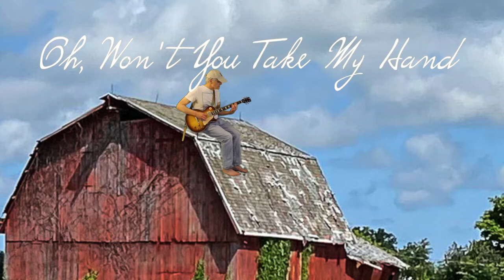Summer Country Road, Harvey Band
“Summer Country Road” is from my new CD “Three-Way Traffic”.    My good friend, Justin Case, is featured on vocals, Scenery Photos are by Angela and Aerial drones shots are by Tom Fisk.